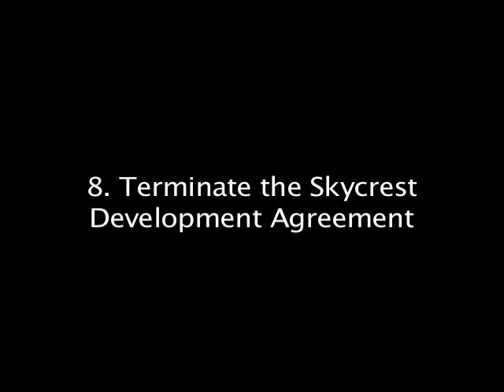San Bruno City Council Meeting September 27, 2011 8. Terminate Skycrest Agreement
San Bruno City Council Meeting September 27, 2011
8. Terminate the Skycrest Development Agreement